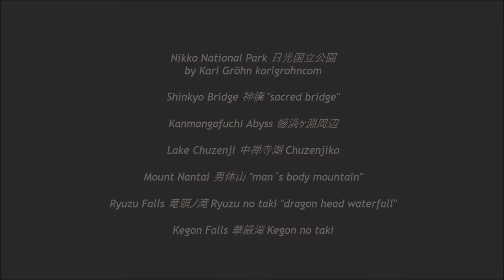Nikko National Park 日光国立公園 Shinkyo Bridge 神橋 Lake Chuzenji 中禅寺湖 男体山 Ryuzu Falls 竜頭滝 Kegon Falls 華厳滝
Nikko National Park 日光国立公園 Shinkyo Bridge 神橋 "sacred bridge" Kanmangafuchi Abyss 憾満ヶ淵周辺 Lake Chuzenji 中禅寺湖 Chuzenjiko Mount Nantai 男体山 "man´s body mountain" Ryuzu Falls 竜頭ノ滝 Ryuzu no taki "dragon head waterfall" Kegon Falls 華厳滝 Kegon no taki by Kari Gröhn karigrohncom

Shinkyo Bridge 神橋 "sacred bridge"

The simple elegance of the bridge contrasts with the misty and untamed Daiya River and the evergreen hills. The bridge was originally built for the exclusive use of the Shogun and his emissaries.

Kanmangafuchi Abyss 憾満ヶ淵周辺

The Kanmangafuchi Abyss (one kilometre upstream from the Shinkyo Bridge) is a gorge formed 20,000 years ago from an eruption from Mount Nantai along the Daiya River. The name of
Kanman is the last phrase of a Shingon Buddhist incantation in Sanskrit.

On the river bank there are rows of Buddhist stone statues of the Jizo. Legend says that the statues change places from time to time, and a visitor will never see them in the same order twice. Jizo is the guardian deity of  the deceased children and travellers. It’s very common to see Jizo statues especially along roadsides. Jizo is the guardian deity of  the deceased children and travellers. According to legend children who die prematurely are sent to the underworld where they pray for Buddha's compassion by piling small stone towers. A devout believer can shorten the time an unborn child suffers in the underworld by offering stones on the base of Jizo statues and by dressing the statues.

Mount Nantai 男体山 "man´s body mountain"

Lake Chuzenji 中禅寺湖 Chuzenjiko

Lake Chuzenji was created after the eruption of a volcano when the magma blocked the stream from Mt Nantai (2,486m). The lakes´s elevation is 1,269m. In old times women were not allowed to go inside the Chuzenji area.

Ryuzu Falls 竜頭ノ滝 Ryuzu no taki "dragon head waterfall" 210m long and 60m tall

Kegon Falls 華厳滝 Kegon no taki

Chusenji drains through the Kegon Falls. The impressive Ryuzu Falls 60m is located on the opposite side of Kegon Falls 97m across the lake.